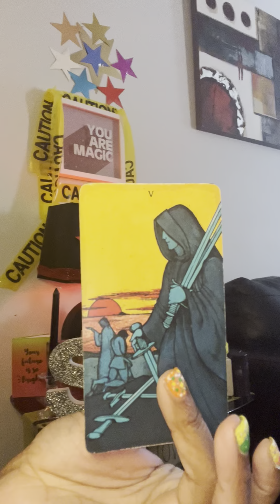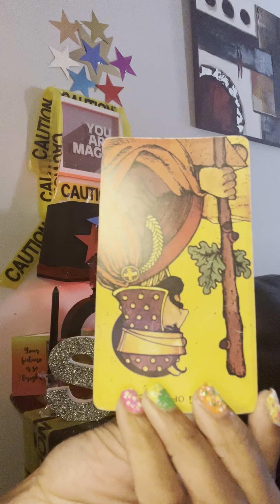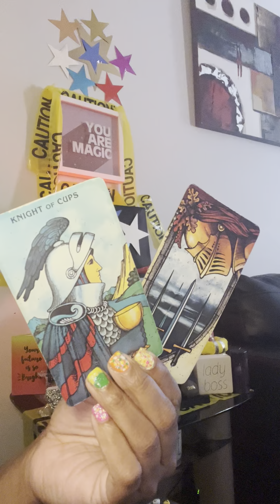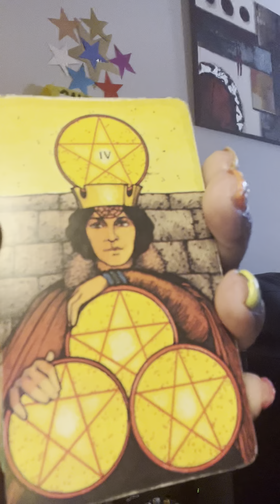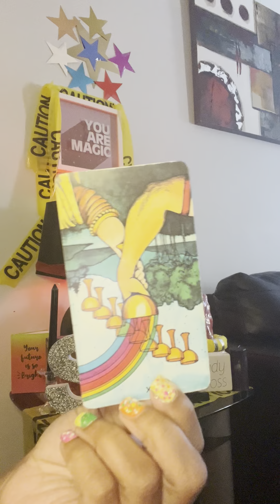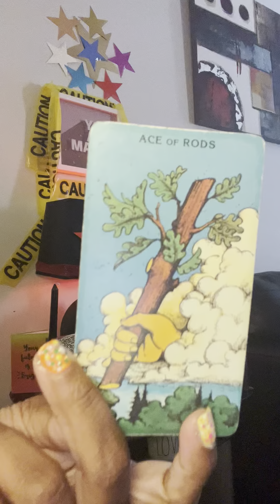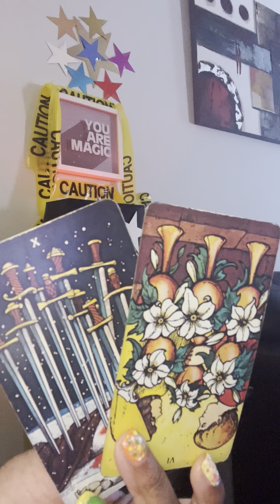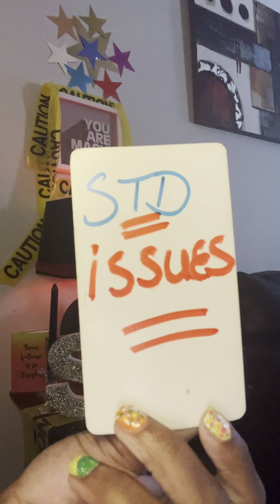Capricorn you about to be tested ‼️don't lose ur cool